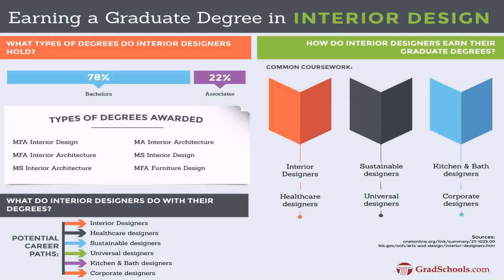Interior Design Jobs Orlando Florida (see description)